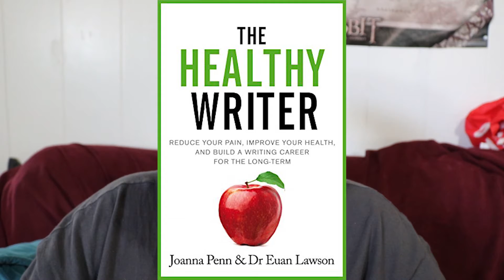Writers Workshop April Book | Read with us!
The Healthy Writer by Joanna Penn

Join us for the chat! And maybe read it later? I'm the worst, sorry y'all. .

blood rose & honeysuckles is out!

Every Tuesday at 9 p.m. EDT, I host a tweet chat called writestuff where writers talk about writing. You should join us!

The Appalachian Terror Trail ebook is on sale! A horror short story collection that will creep you the eff out.

The Reverie Journal poetry anthology